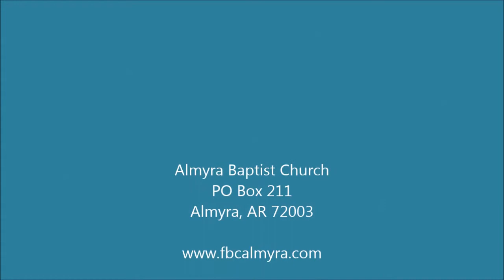Feb 15 PM Almyra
Evening Sermon Almyra Baptist Romans 6